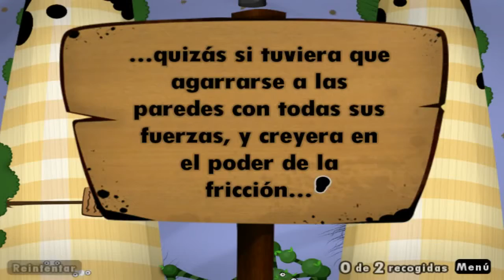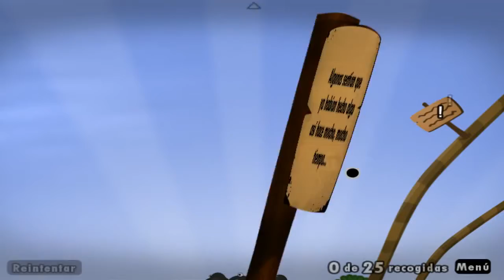Let's play | World of Goo | Ep-2 | Español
Lets play de World of Goo en Español